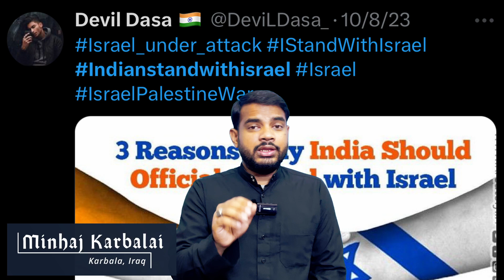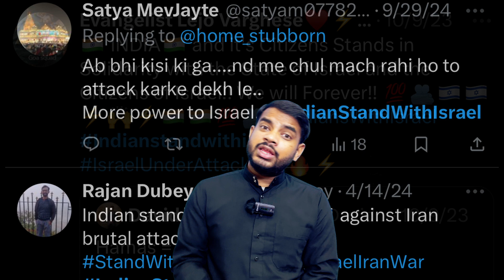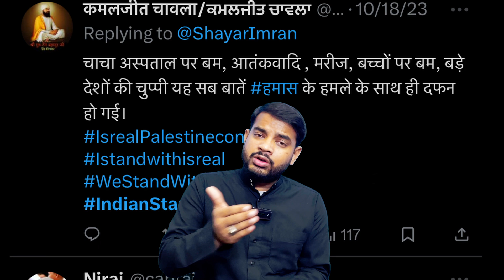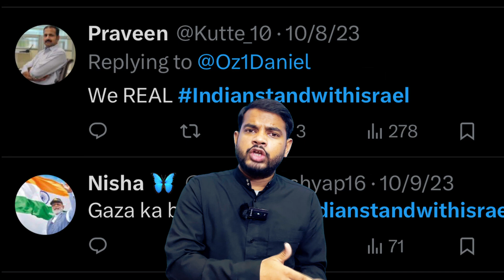Why are godi media and extremist Hindus screaming and going mad after Iran's attack on Israel?